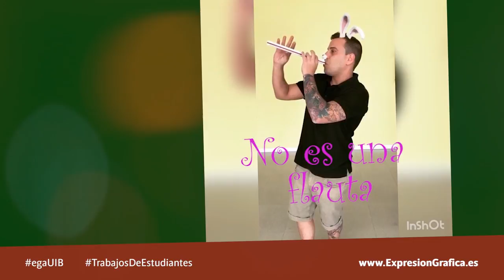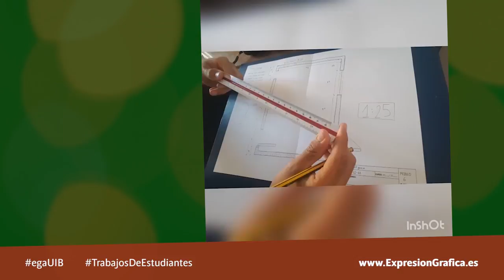Explicación creativa sobre el escalímetro. Grupo 10. Ejercicio 90.2-2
Empleando el formato cuadrado, más propio de instagram y utilizando técnicas narrativas diferentes;el escalímetro.
Un grupo de estudiantes de la asignatura Expresión Gráfica en Edificación de la Universitat de les Illes Balears nos cuenta, de una manera creativa qué es y cómo emplear el escalímetro.

En el curso 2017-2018 volvimos a plantear a nuestros estudiantes que realizaran un vídeo explicando qué es, cómo se usa y para qué se emplea un escalímetro.

Se les pidió que desarrollaran su creatividad y que se salieran de lo habitual. Se les solicitó a través de un vídeo muy formal cuyo lenguaje ellos no podrían emplear.

Buscábamos que trabajaran en equipo, solo dos estudiantes lo hicieron solos debido a razones laborales bien justificadas, donde aprendieran a coordinarse, a discutir y elaborar propuestas alternativas.

Tras este ejercicio en grupo, que supone un primer impacto, desarrollaron dos grandes ejercicios, también en equipo, en los que pudieron poner en práctica, ya dibujando a mano alzada dibujo arquitectónico, la competencia que supone el saber coordinarse entre los miembros de un mismo proyecto.

En este vídeo vemos la propuesta de uno de los grupos.

Desde un punto de vista más formal a otro en el que se explica el escalímetro a niños de corta edad, encontramos toda un abanico de posibilidades comunicativas que nos cuentan más sobre el escalímetro.